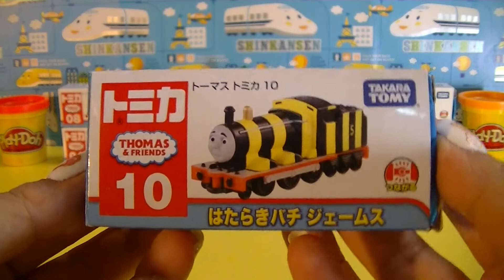トーマス トミカ 10 はたらきバチ ジェームス Tomica Thomas Busy Bee James (00255)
トーマス トミカ 10 はたらきバチ ジェームス　Tomica Thomas Busy Bee James